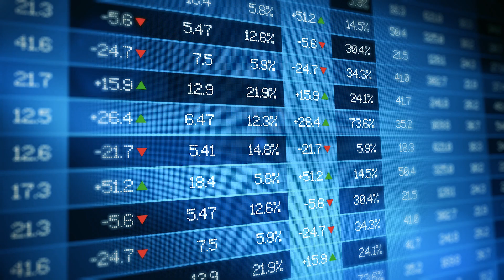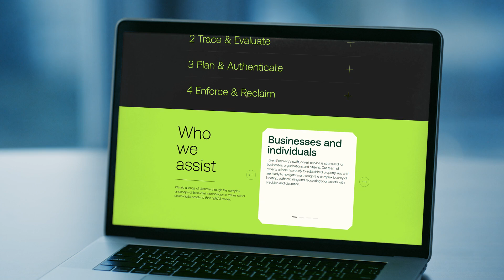The Importance of Digital Asset Recovery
A recent report found that the amount of crypto assets stolen in hacks more than doubled in the first six months of 2024 compared to the same period the previous year. Even after taking precautions, bad actors steal millions of dollars worth of assets a day meaning it is necessary to have a system in place to allow for asset recovery.